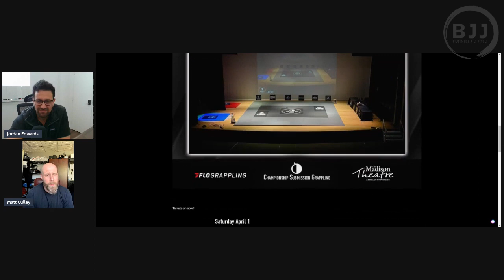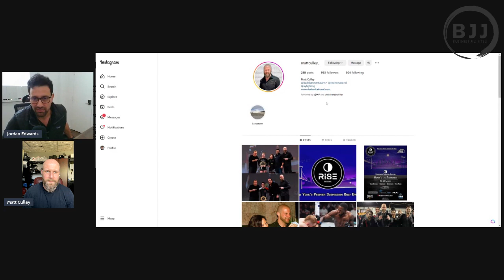Matt Culley | Entrepreneurial Journey: From Bar Owner to BJJ Master, EP 70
The podcast features a conversation between Jordan and Matt, who is an entrepreneur and a skilled practitioner of Brazilian Jiu-Jitsu. Jordan expresses gratitude for their friendship, while Matt talks about his journey as an entrepreneur and his passion for BJJ. They discuss Matt's early memories of BJJ, his experiences in competition, and his admiration for his sensei. They also touch on the importance of creativity and finding motivation in pursuing one's passions. Additionally, Matt talks about his other business pursuits, and they discuss their mutual friend who recently started training at Renzo Gracie's academy. Throughout the conversation, they share personal stories and insights on entrepreneurship and martial arts.

Follow BJJ for inspiration, business tips and more!
This Is It: If You're Waiting for a Sign to Start Your Business